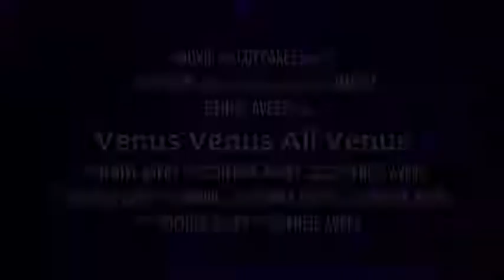Venus Venus All Venus trailer!